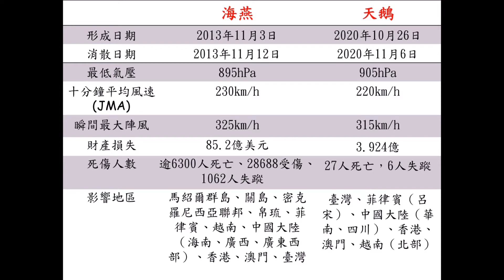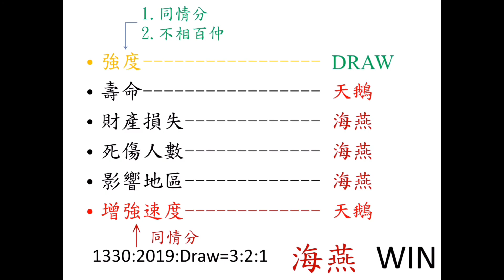［颱風battle]#2 超強颱風海燕（2013年）V.S. 超強颱風天鵝（2020年） (對菲律賓造成極大破壞的超強颱風比較）